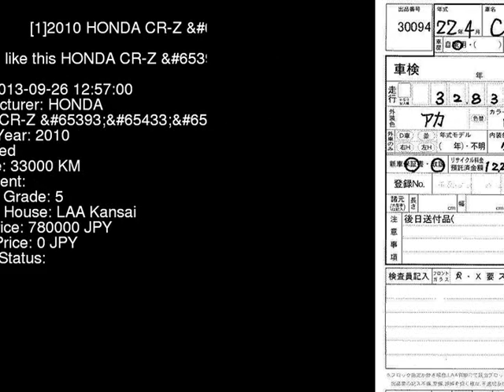2010 HONDA CR-Z ZF1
the Authority on JDMs since 2007!  . Details on this car from auction in Japan